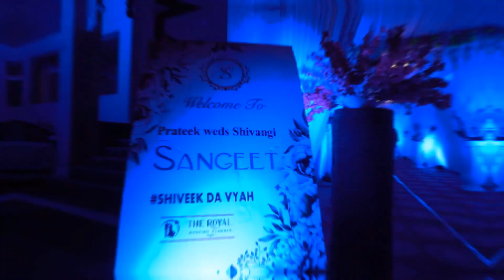Sangeet Ceremony Highlights 2022 | Sangeet Songs | Engagement Ideas | Bride and Groom Entry Ideas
Indian Sangeet Night Event held at Hotel Golden Heritance, Pushkar. Bride and groom entry ideas for engagement with exceptionally good stage setup and wonderful stage decoration.

* Best Wedding Destination in Rajasthan
* Event was managed by @theroyalweddingplanner1976.
* Engagement theme - Navy Blue and White
* Destination Wedding in Rajasthan
* Low Budget Destination Wedding
* Destination Wedding in Pushkar

Music Credits -
Song- Hardum Humdum
Music Production and Arrangement – Aditya N.
Additional Music Production and Arrangement - DJ Phukan & Sunny M.R.